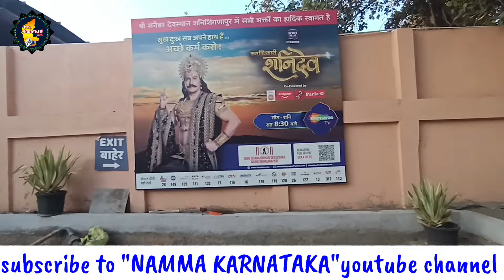ಶನಿದೇವನ ಪವಾಡವೇನು? ಈ ಗ್ರಾಮದ ಯಾವುದೇ ಮನೆಗಳಿಗೆ ಬಾಗಿಲುಗಳೇ ಇಲ್ಲ!! @nammakarnataka88 ಭಾಗ -3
credit. ncs
music.